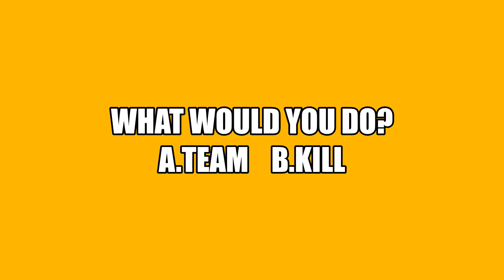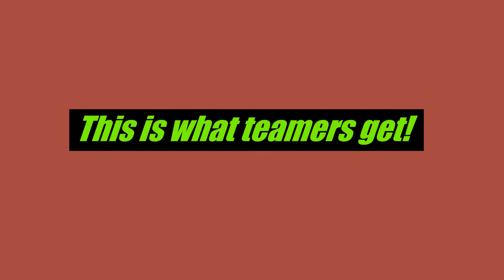BrawlStars/Mortis or Gene who dominates in solo showdown?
SO ,Hi guys welcome to the gang and this is time to decide who is better in Showdown mortis or Gene?
Lets find out in this video@